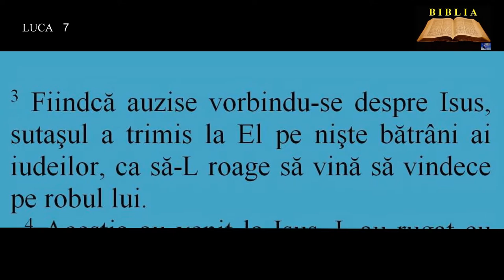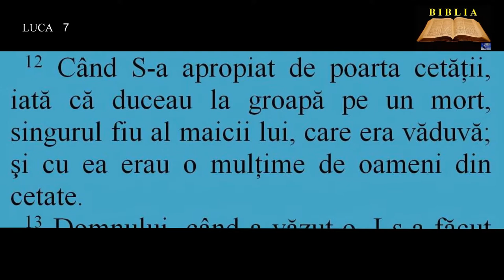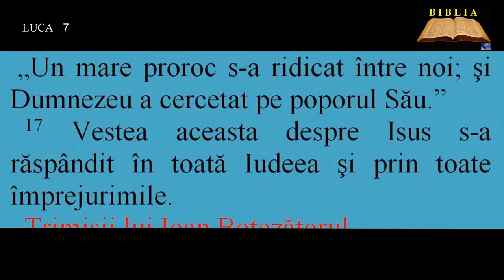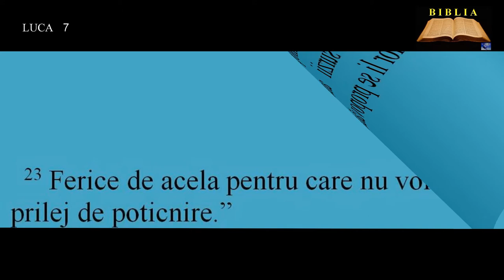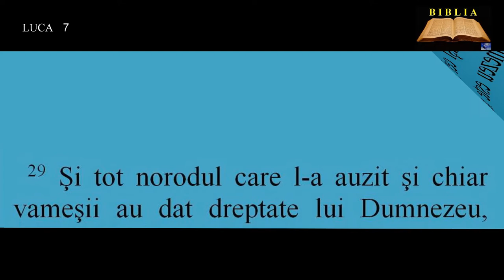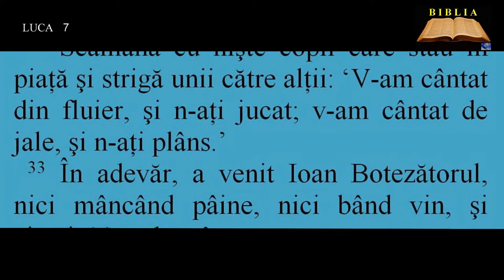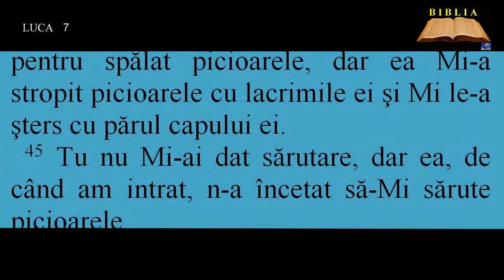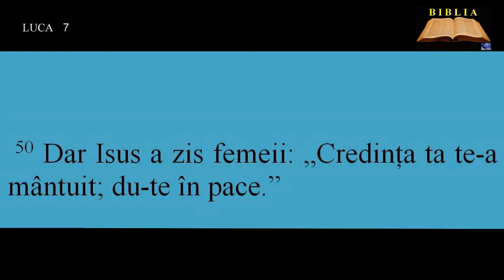LUCA 7 - Trimişii lui Ioan Botezătorul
00:00:00   Vindecarea robului unui sutaş
00:01:55  Învierea fiului văduvei din Nain
00:03:17  Trimişii lui Ioan Botezătorul
00:04:35  Mărturia lui Isus despre Ioan
00:06:47  Femeia păcătoasă